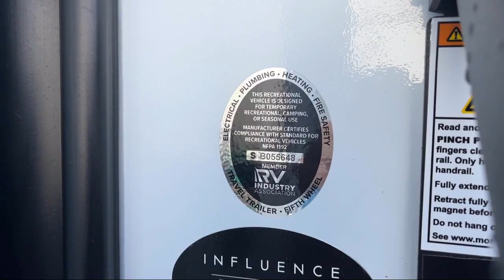2025 Grand Design Influence 2903RL Johnson City Kingsport Bristol Asheville North Carolina Abing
2025 Grand Design Influence 2903RL Stock Number: SO9524.